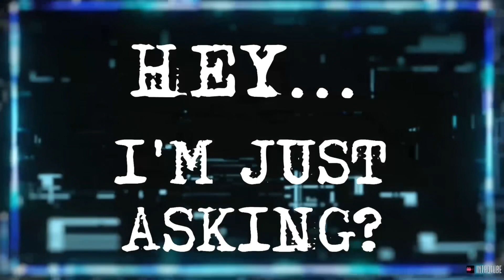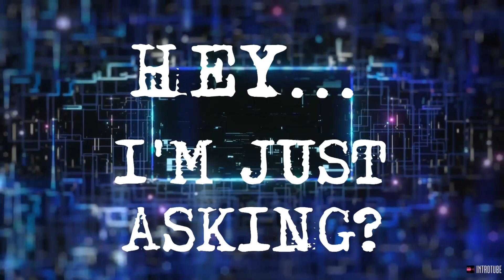Tony Lewis Sr Freed??? Salute to Tony Lewis Jr!!!